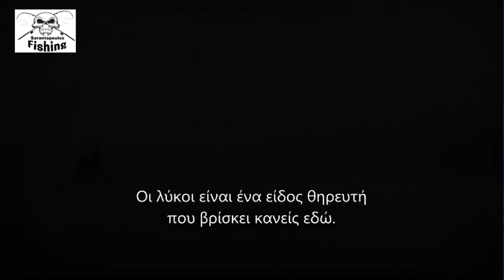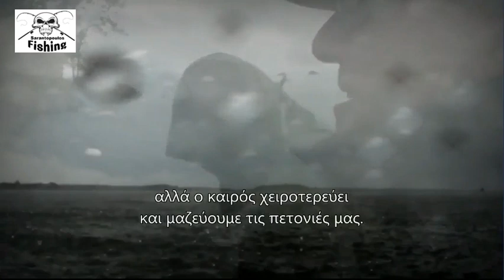Ψάρια Τέρατα με τον Τρεβ Γκάουντι επεισόδιο11 part1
Ψάρια Τέρατα με τον Τρεβ Γκάουντι επεισόδιο11